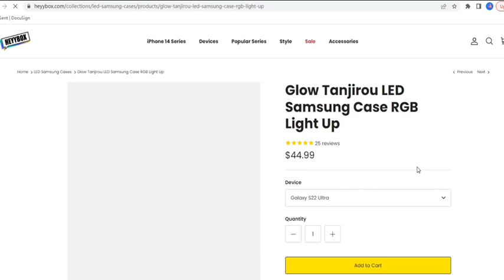HeyyBox _ Led Case _Jan Promo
How to save money and make full use of Jan Promo activity?